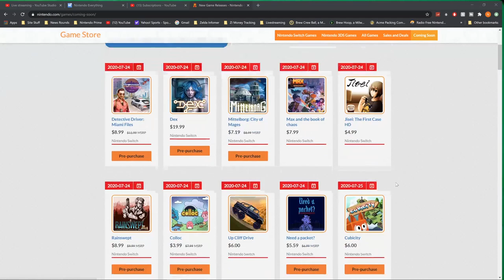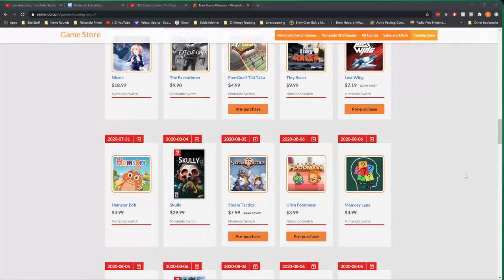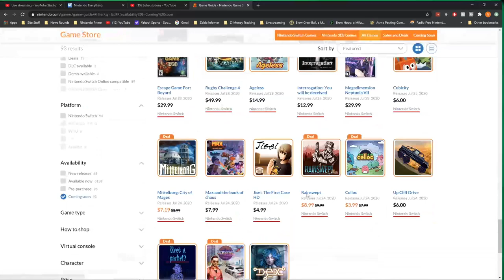It's Fine to be an "Entitled" Nintendo Fan Right Now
The word Entitled is often held with a negative context. But to be honest, it's okay for us to be asking more of Nintendo at this time.